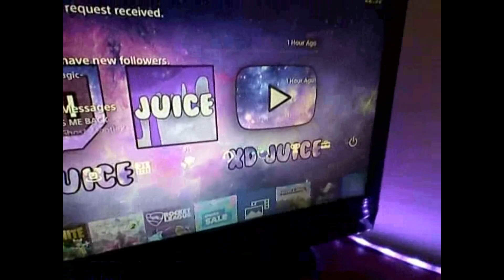THANK YOU FOR 3K SUBSCRIBERS!!!!